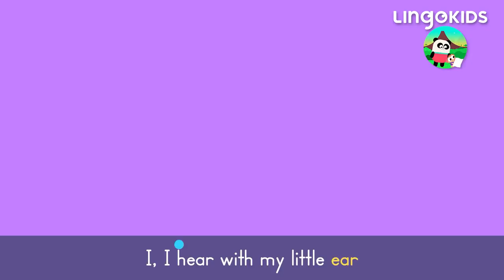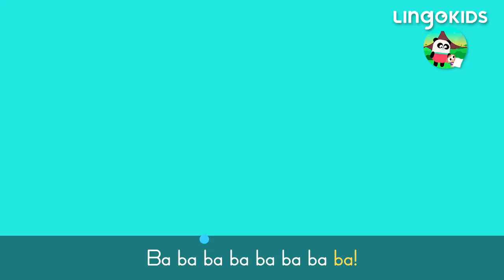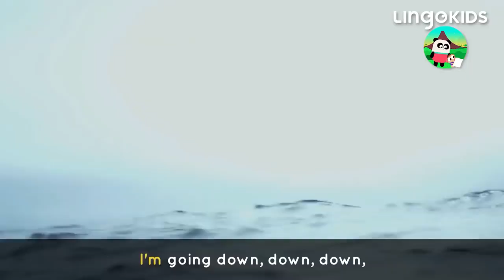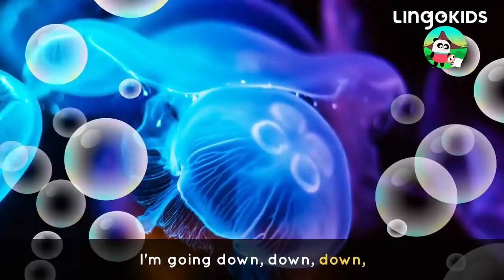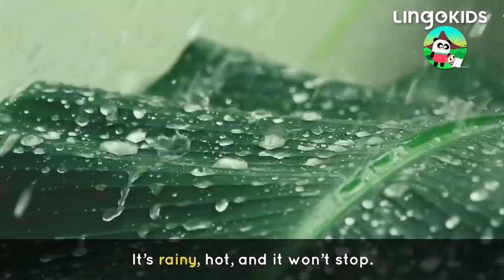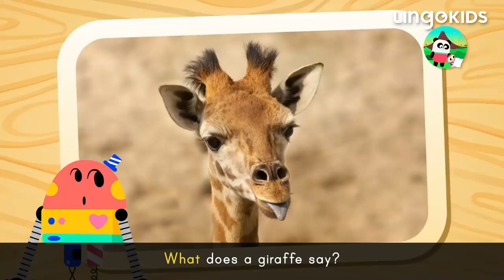ADVENTURE SONGS FOR KIDS 🔦 Treasure Hunt + More Kids Songs | Lingokids